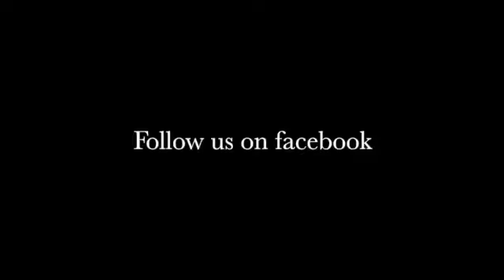Our Harvest Festival Service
Filmed at St Nicholas  Church

Kevledon Hatch 13th September 2020

The Benefice of Bentley , Kelvedon Hatch , Navestock

Christian copyright license 865024